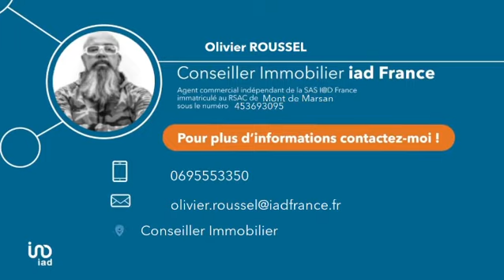PRESENTATION Olivier Roussel IAD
PRESENTATION
Je suis mandataire indépendant pour le réseau IAD France sur le secteur de Mimizan.
Manager Bronze, je développe et je forme mes équipes sur toute la France.